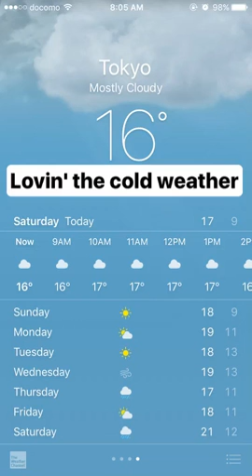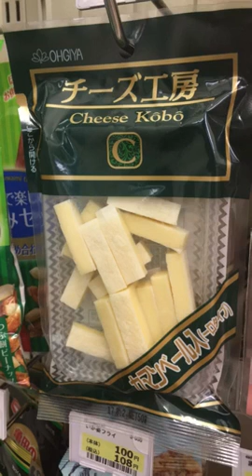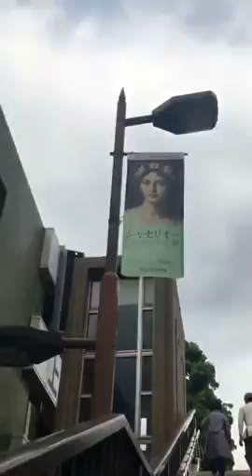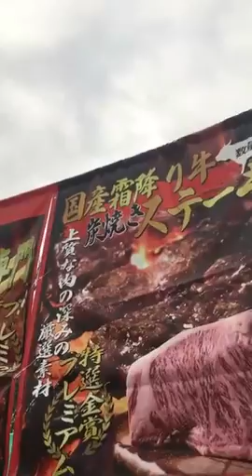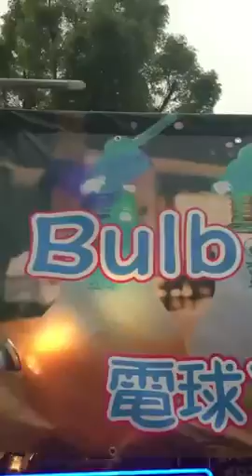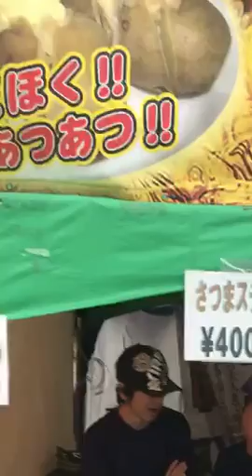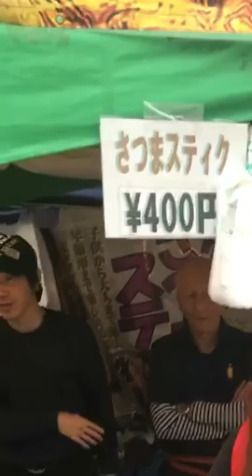Julius & Tintin Babao : Japan 2017 Ueno Park & Shibuya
April 22,2017 the day before our fligjht back to Manila, we got to experience Ueno Park's Food Festival. It also rained that night at Shibuya.